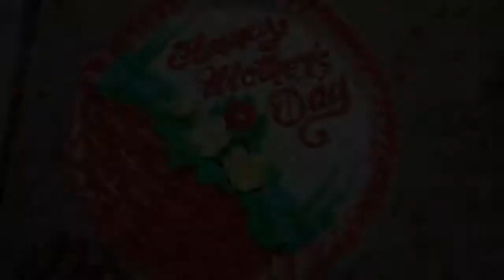How to make a Basket Design Cake || Simple Personalized Cake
In this video, I will show you how I made a Simple Cake with a Basket Design for Mother's Day. I hope you'll like this and enjoy!